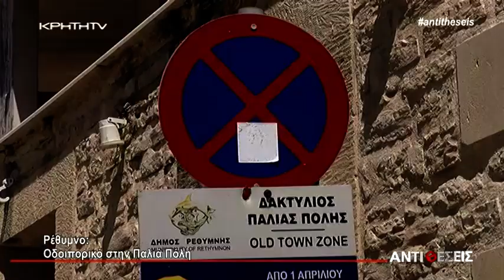Ο Δήμαρχος Ρεθύμνου στις Αντιθέσεις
Συνέντευξη εφ όλης της ύλης του Δημάρχου Ρεθύμνου Γιώργου Μαρινάκη.